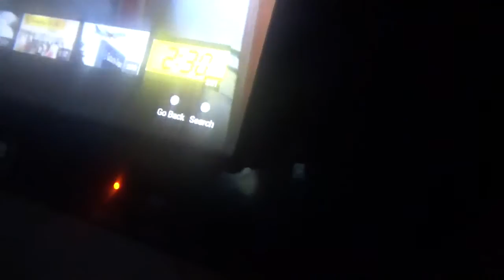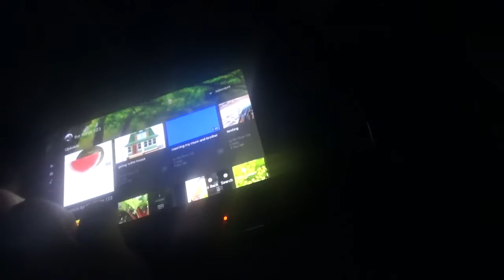ROASTING THE FILMER 123!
(Vlog #248)- I'm roasting the Filmer 123 and this is another one of my roast sessions I'll be doing roast sessions on the YouTubers I hate.